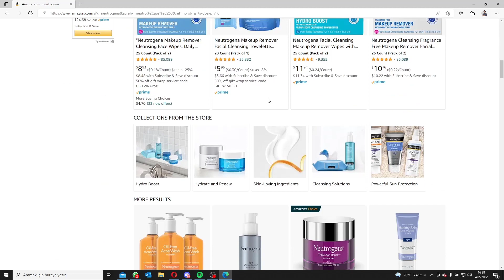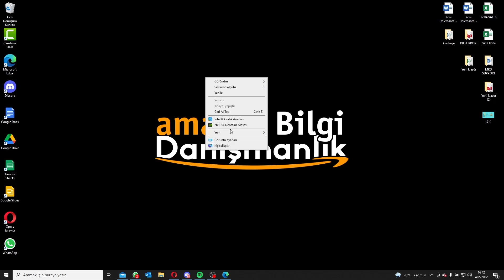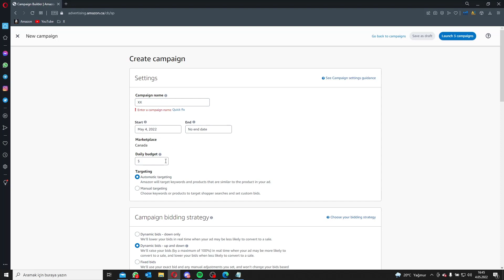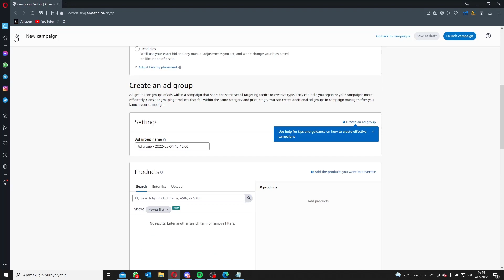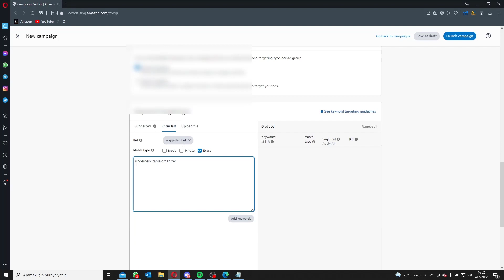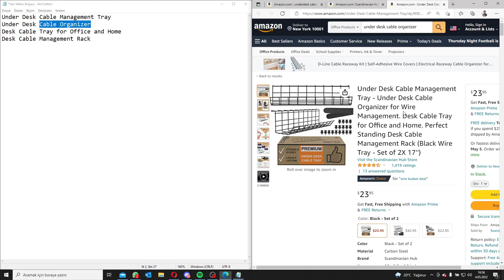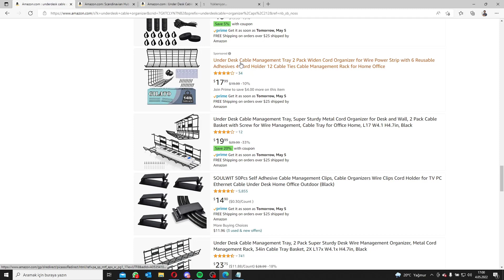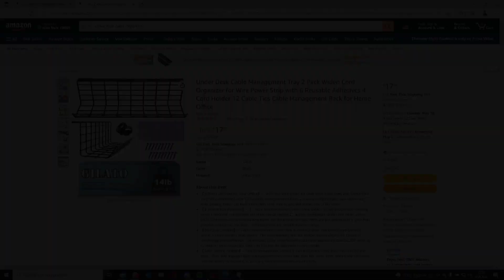#5 Amazon Arbitrage | PPC Nasıl Yapılmalı? Süper Yöntemler | Amazon Bilgi Danışmanlık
Arkadaşlar Merhaba

Bu videomuzda size Amazon'da PPC nedir, nasıl yapılır, kabaca birkaç taktik nedir, bundan bahsettik. Amazon'da PPC yapmak satışlarınızı artıracaktır fakat doğru yaptığınız sürece. Keyword targeting dediğimiz kelime hedeflemelerini doğru yapmalı, müşteriniz sizin ürününüzü hangi kelimelerle aratıyor ve bulup alıyor, bunu tespit etmelisiniz. Birçok mecra yoluyla kelimeleri bulabilir veya videoda bahsettiğimiz yöntemle de kelimeleri tespit edebilirsiniz.

PPC reklamlamaları için ACOS değerinizin 10% değerinden düşük olması gerekir. ACOS: Advertising Cost of Sale. Yani cironun yüzde kaçı reklama gitti. Örneğin $100 değerinde sipariş aldınız fakat ACOS 25% ise bu şu demektir. Siz $25 harcayarak $100 değerinde sipariş aldınız. 25% bantları istemediğimiz seviyelerdir. Başarılı PPC yönetimlerinde ACOS yüzdesini 10%'dan küçük görürüz. Bilin ki 10%'un altındaysanız doğru yoldasınızdır.

Daha detaylı bilgi ve içerikler için bizimle iletişime geçerek eğitim ve danışmanlık paketlerimiz hakkında bilgi alabilirsiniz.

Bir sonraki videoda görüşmek üzere, sevgiyle kalın.

Saygılarımızla,
ConsHybrid